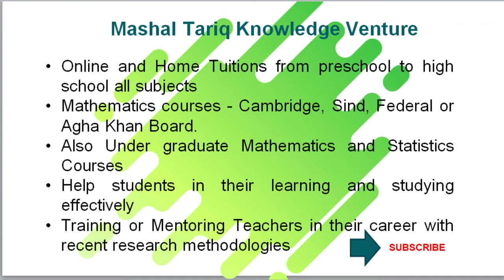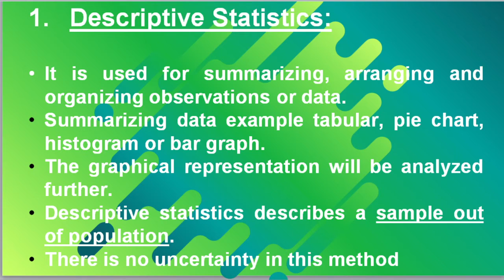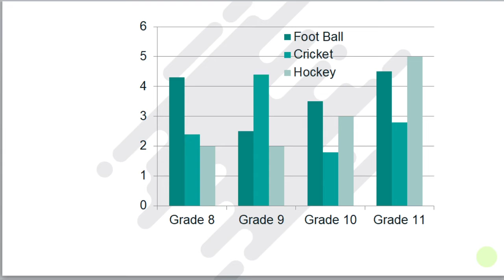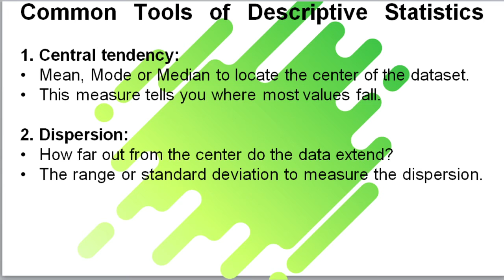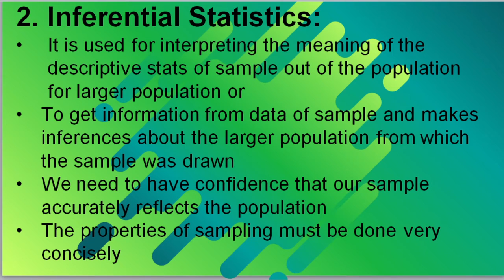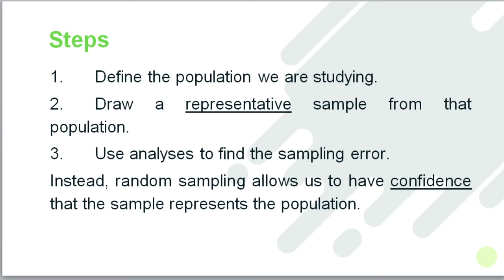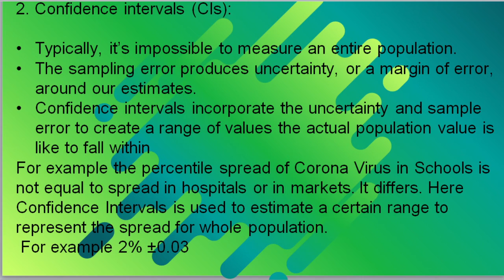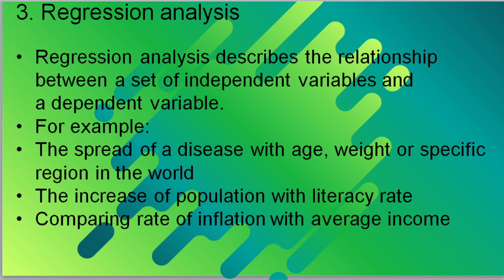What are the types of Statistics? Descriptive & Inferential Statistics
In this video you will learn about what are the types of statistics. The two types which are descriptive and inferential statistics are described with their tools. There differences are also discussed. Central Tendency, Dispersion, Frequency Distribution, Hypothesis test, Confidence Intervals and regression analysis also described with examples.
The chapters will help you to select the topic of interest:
0:00 Introduction
0:58 Types of Statistics
1:14 Descriptive Statistics
5:00 Common Tools of Descriptive Statistics
6:40 Inferential Statistics
10:15 Common Methodologies of Inferential Statistics

This channel is all about learning, knowledge sharing, teaching, motivation and training.

 types of statistics
 inferential statistics
 descriptive and inferential statistics
 descriptive statistics
 statistics for data science
 statistics tutorial for data science
 statistics tutorial for beginners
 descriptive statistics vs inferential statistics
 descriptive statistics interpretation
 descriptive statistics tutorial